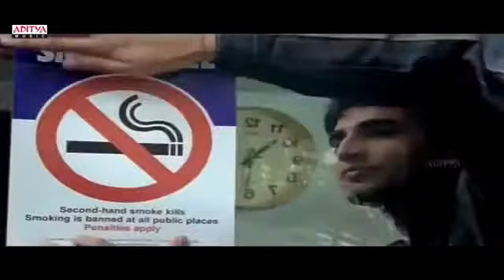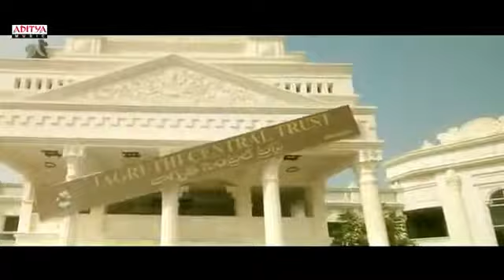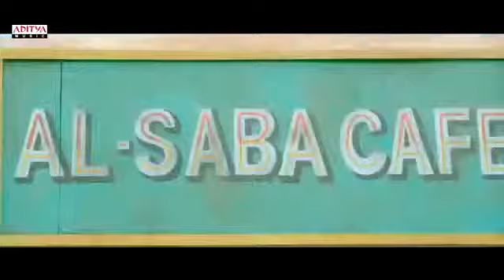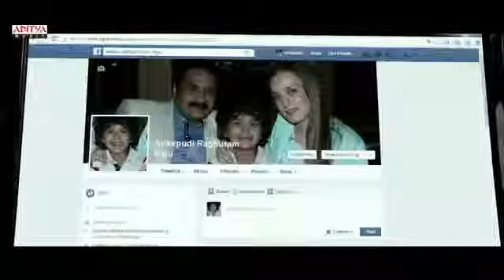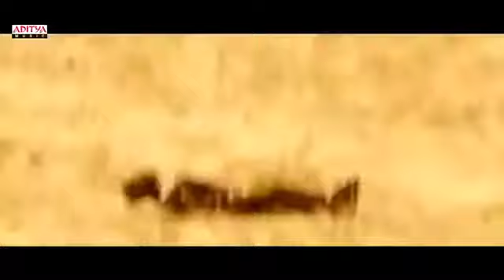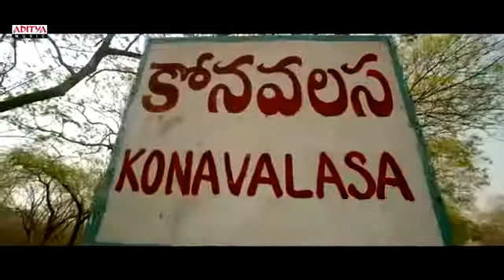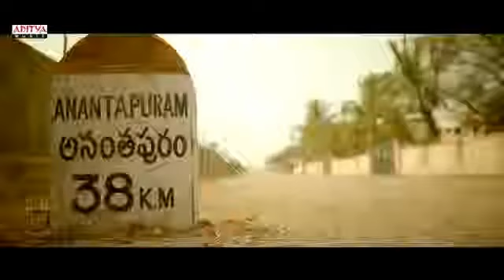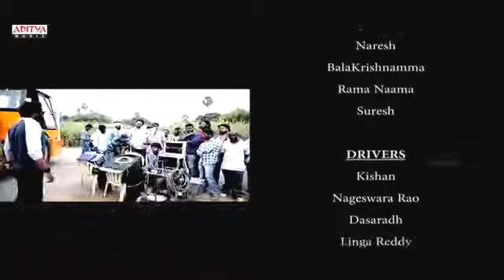Rashi KHanna south indian Comedy plus Action in hindi TOLLYBOOD,BOLLYWOOD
TOYYWOOD LATEST ACTION,comedy,suspense,Theiler
Health NEWS
Gharelu nuskhe
Comedy
Movie
Movie trailer
Hollywood action movies in hindi
South Indian movie in hindi
Fashion slide show
Heroin slide show